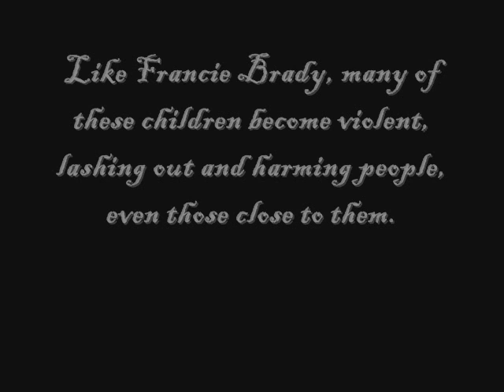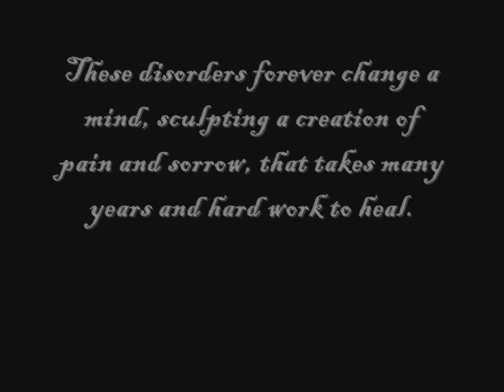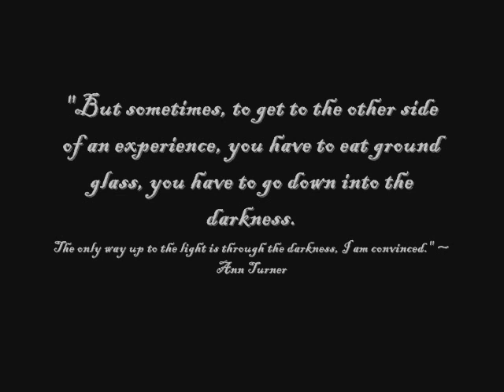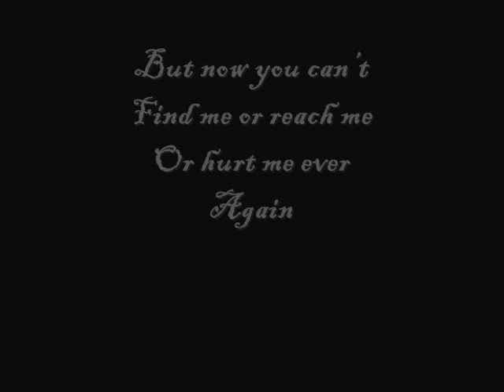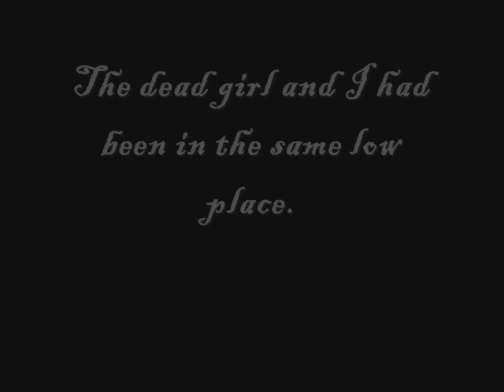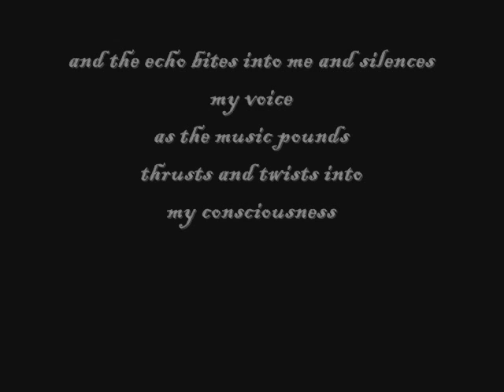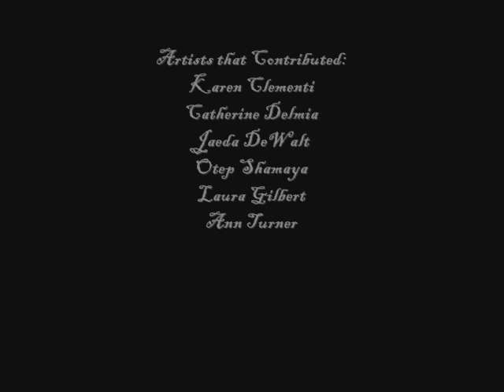Sexual Abuse Project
A project done by Laura Gilbert for English 105 at GCC, Spring 2008.